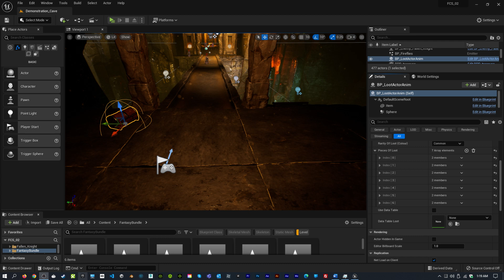Unreal 5 RPG Game | Flexible Combat System + Smart AI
Unreal 5 RPG Game | Flexible Combat System + Smart AI - lots of asset flipping to make this game with the family in our spare time. Learning a lot in Unreal Engine.